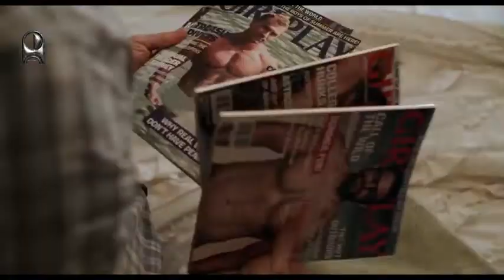Lady of the Manor | Best Movie's Trailer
Lady of the Manor is a 2021 American buddy comedy film written and directed by brothers Justin Long and Christian Long in their directorial debuts. It stars Melanie Lynskey, Judy Greer, Justin Long, Ryan Phillippe, Luis Guzmán, and Patrick Duffy. The film premiered at the Gasparilla International Film Festival, and was released by Lionsgate on September 17, 2021.